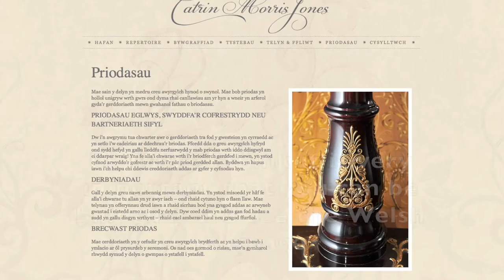Catrin Morris Jones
Here's Catrin taking time out of her busy schedule to talk to us about her business, how she markets it and how she played for Richard Branson at the Tower of London!